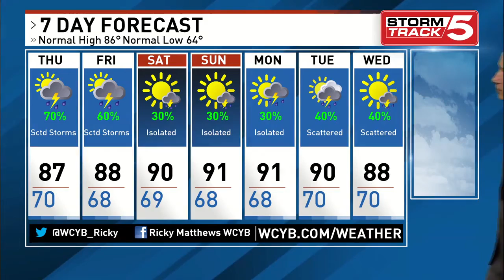MainWX 7 22 20